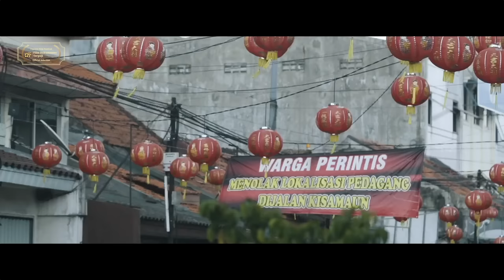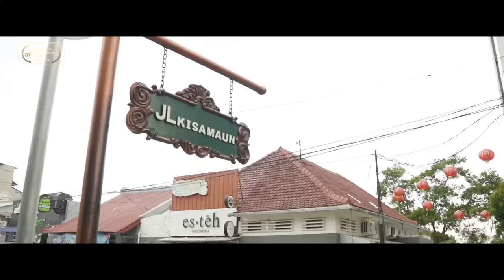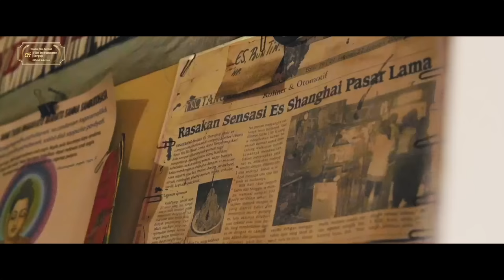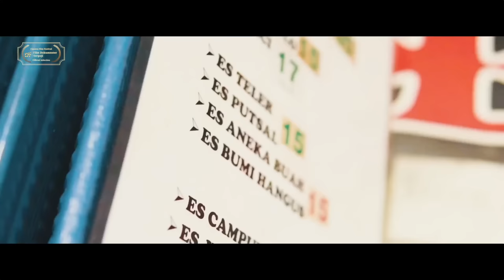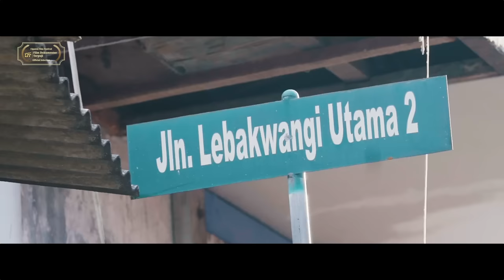Film Dokumenter - CINA BENTENG I dari waktu ke waktu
" CINA BENTENG : dari waktu ke waktu "

Orang menyebutnya sebagai Cina Benteng atau Ciben, adalah masyarakat peranakan etnis tionghoa yang tinggal di wilayah Tangerang tepatnya di tepian sungai Cisadane.
Dinamakan Cina Benteng, karena di wilayah tersebut dahulu berdiri benteng VOC Batavia.

Cina Benteng yang menempati tepian sungai Cisadane, terbagi dalam 2 kelompok, sebelah utara adalah kelompok yang mayoritas bermata pencaharian sebagai petani dan nelayan, sedangkan di sebelah selatan memiliki mata pencaharian sebagai pedagang. Selain itu masih ada diantara mereka yang hidup dengan cara berkebun

Masyarakat peranakan etnis tionghoa cina benteng sangat menjaga
kebudayaan leluhur mereka dengan melaksanakan berbagai kegiatan yang bukan hanya sekedar
menghormati leluhur, tetapi juga memelihara identitas dan penguatan jati diri mereka dengan tanpa mengecilkan budaya masyarakat setempat, terjadilah akulturasi yang harmonis.
Disinilah keunikan mereka.

Film dokumenter "Cina Benteng dari waktu ke waktu"  telah terpilih sebagai Film Dokumenter Terpuji dalam Ciputra Film Festival yang diselenggarakan di Surabaya 2022 adalah produksi Souvana Pictures.

"CHINA BENTENG; from time to time"

People call it the China Benteng or Ciben, are ethnic Chinese peranakan people who live in the Tangerang area, precisely on the banks of the Cisadane river.
It is called China Benteng, because in that area the VOC Batavia fort was once established.

China Benteng which occupies the bank of the Cisadane river, is divided into 2 groups, in the north is a group whose majority livelihood as farmers and fishermen, while in the south they have a livelihood as traders.  Besides that, there are still some of them who live by gardening

The Chinese ethnic peranakan community is very guarded their ancestral culture by carrying out various activities that are not just respecting their ancestors, but also maintaining their identity and strengthening their identity without diminishing the culture of the local community, harmonious acculturation occurs.
This is where they are unique.

The documentary film "China Benteng from time to time" has been selected as a Praised Documentary Film at the Ciputra Film Festival which will be held in Surabaya 2022, produced by Souvana Pictures.